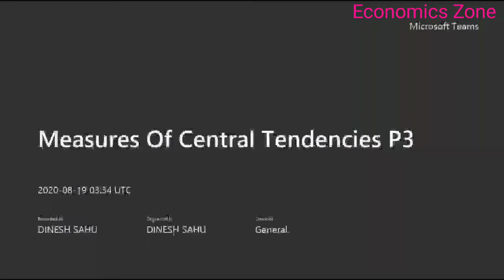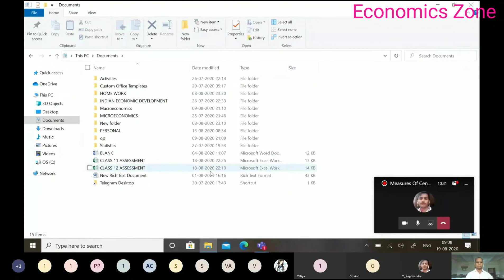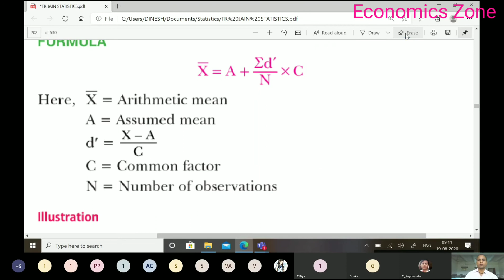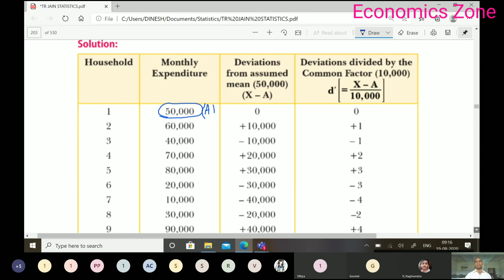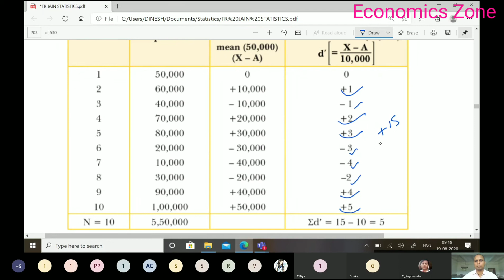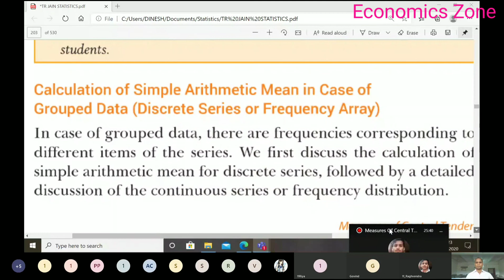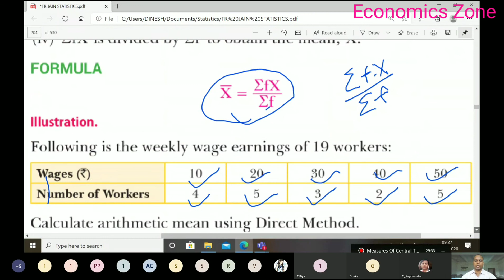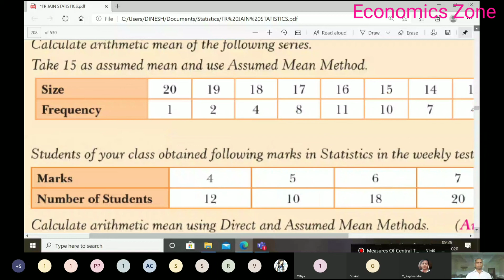Measures Of Central Tendencies P3, Arithmetic Mean Of Discrete Series in Hindi and English